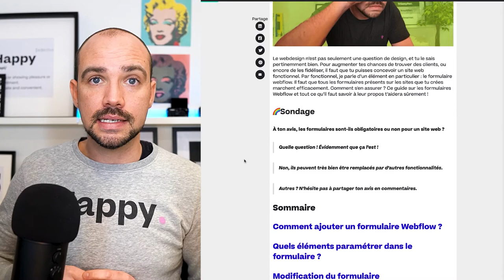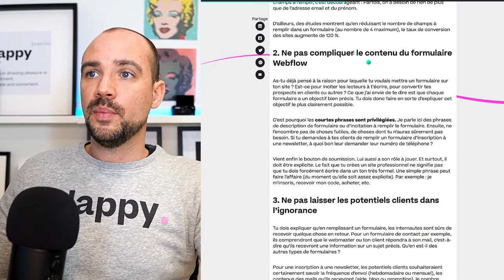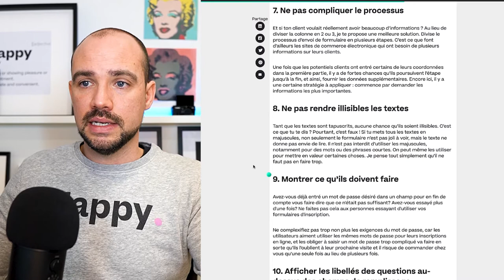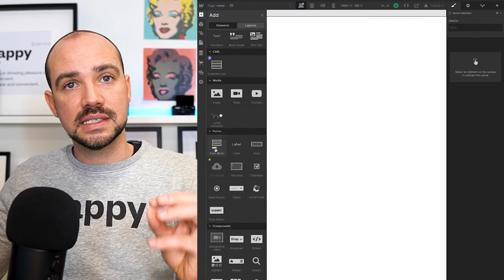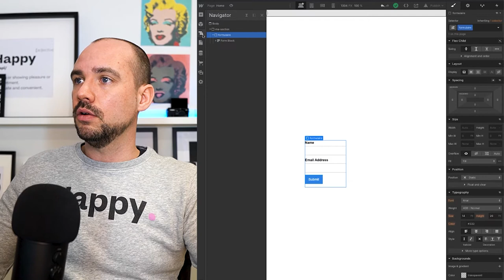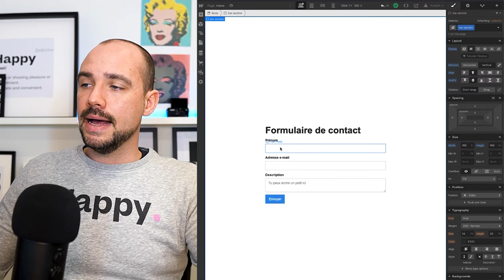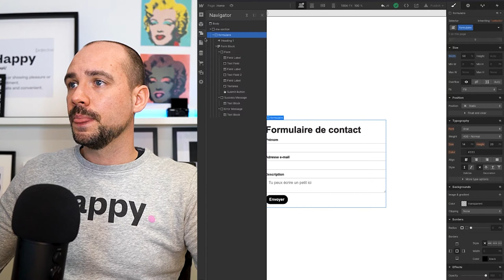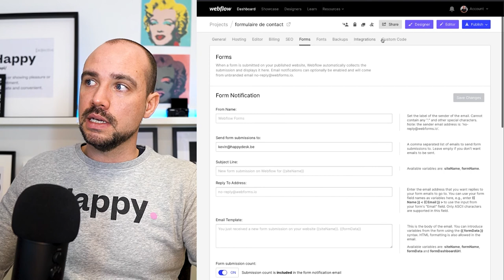12 conseils pour créer un formulaire Webflow efficace (pour plus de conversions) - 2021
// À propos
Le webdesign n’est pas seulement une question de design, et tu le sais pertinemment bien. Pour augmenter tes chances de trouver des clients, ou encore de les fidéliser, il faut que tu puisses concevoir un site web fonctionnel. Par fonctionnel, je parle d’un élément en particulier : le formulaire webflow. Il faut que tous les formulaires présents sur les sites que tu crées marchent efficacement. Comment s'en assurer ? Ce guide sur les formulaires Webflow et tout ce qu’il faut savoir à leur propos t’aidera sûrement !

🌈Sondage
À ton avis, les formulaires sont-ils obligatoires ou non pour un site web ?

Quelle question ! Évidemment que ça l’est !
Non, ils peuvent très bien être remplacés par d’autres fonctionnalités.
Autres ? N’hésite pas à partager ton avis en commentaires.

// TimeStamp
0:00 Intro
2:06 Sondage
4:43 Les 12 conseils de la création du formulaire
4:47 Ne pas déborder de champ
4:50 Ne pas compliquer  le contenu du formulaire
5:48 Ne pas laisser les potentiels clients dans l'ignorance
6:09 Ne rien cacher aux visiteurs du site
6:12 Ne pas se limiter à un seul formulaire
6:26 Ne pas utiliser plusieurs colonnes
6:56 Ne pas compliquer le processus
7:00 Ne pas rendre illisibles les textes
7:16 Montrer ce qu'ils doivent faire
7:43 Afficher les libellés des questions au-dessus des champs de remplissage
8:12 Ne pas abuser de certains éléments
8:19 Ne pas se contenter d'un formulaire sans vie
9:26 Pratique : création du formulaire
21:58 Conclusion

// Hello 👋

// SOCIAL

// COPYRIGHT
Musique